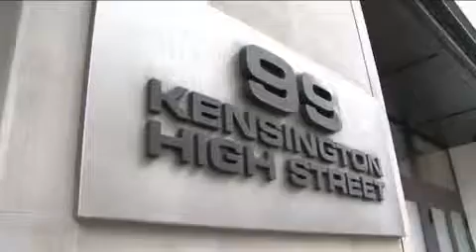КИТАЙСКАЯ СВАДЬБА Wedding Kensington Roof Gardens КРАСИВАЯ СВАДЬБА 2016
Twitter КРАСИВАЯ СВАДЬБА 2016 Studio LUXURY, КРАСИВАЯ СВАДЬБА 2016, ВЫЕЗДНАЯ ЦЕРЕМОНИЯ 2016, СВАДЬБА В ХАРЬКОВЕ,